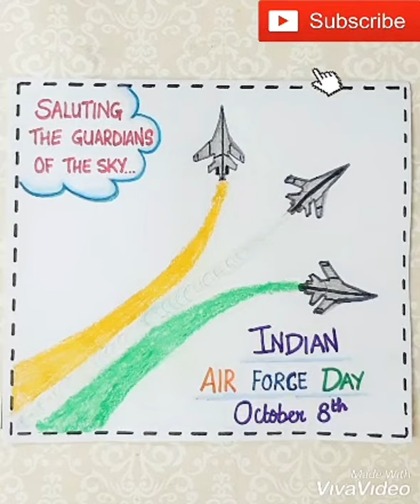Civil aviation day poster card🇮🇳Civil Aviation day drawing status🇮🇳Republic day WhatsAppStatus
Hi crystal viewers.
This video is about how to draw an easy Indian Air Force day poster.
Hope you will like it and surely give it a try.